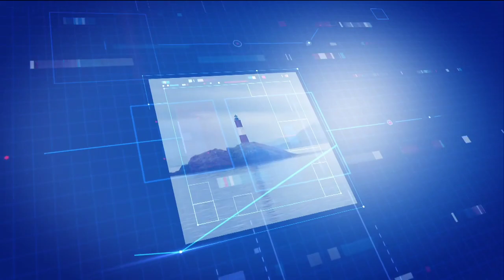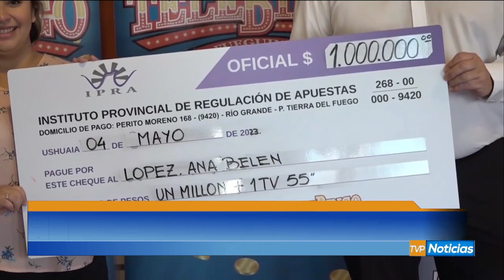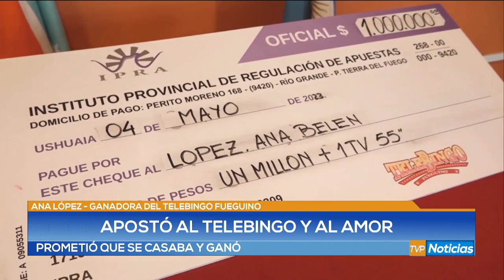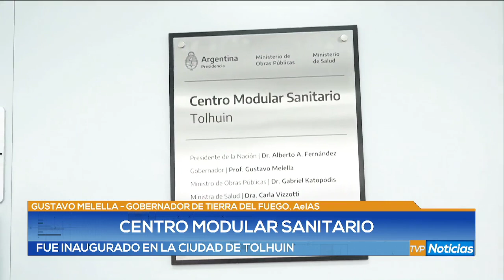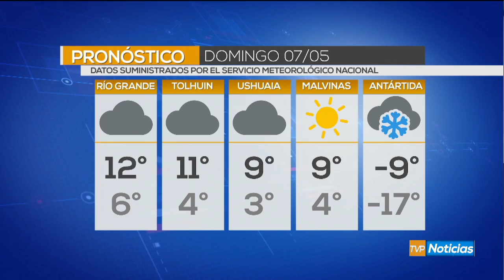TVP NOTICIAS EDICION CENTRAL - 05/05/2023